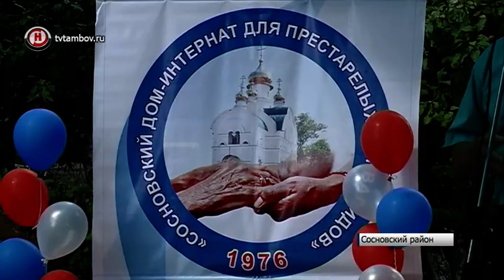В Сосновском районе открыли спортплощадку для пенсионеров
Спорт – это жизнь. И такая жизнь должна быть доступна каждому. В Сосновском доме для престарелых людей об этом позаботились. Здесь открыли оздоровительную спортплощадку. Для Владилена Дубовицкого открытие спортплощадки, несомненно, большой праздник. Во-первых, он - бывший спортсмен. Имеет разряд по плаванию и лыжам. Площадка дает ему шанс вспомнить молодость и заниматься любимым делом. А во-вторых, занятия спортом мужчине необходимы для здоровья. У Владилена Вячеславовича травма обеих ног. Упражнения на тренажерах помогут снова обрести способность нормально ходить.